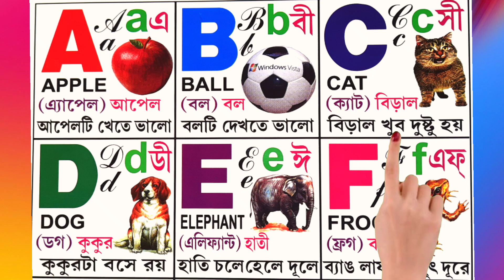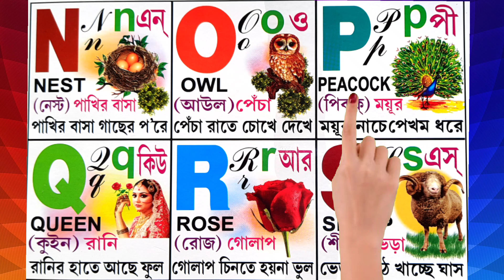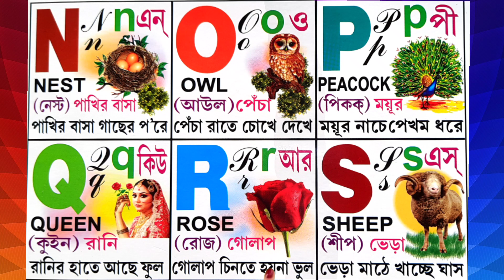A B C D || A for Apple B for Ball C for Cat D for Dog || Phonics songs